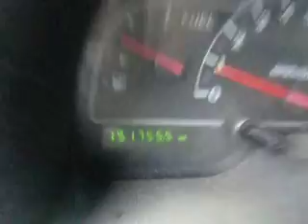SDA# 683433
1999 Ford Windstar SEL